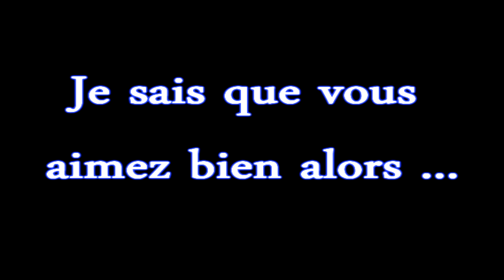Crezip #31 - Match à mort par équipe au Spas12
A LIRE !!!

Aujourd'hui, je vous propose un petit gameplay au Spas12 sur MW2, durant lequel je remercie un peu tout le monde =)
J'énonce également quelques projets de remerciements pour vous remercier car nous avons atteint les 600 abonnés alors un grand merci à vous tous =D

Merci de donnez votre avis sur cette vidéo !!! :D

Tags à Ignorer :

MW2 Call of duty Black Ops BO teamdooofficial fragmovie fun tage funtage intervention nuke recherche et destruction SnD search and destroy Crezip doo duty of opportunity new intro modern warfare 2 Treyarch sniper montage treyarch mode zombie nazis launch der riese kino der totten manche fun frag fail five Tomahawk across the Map rising sun Damienrougesang anthropos92 Zeadren commentary French guitar hero warriors of rock musique resident evil 5 perdu dans les cauchemars test survival horreur hdpvr hd rise against linkin park musique fr expert world at war match à mort par équipe fr codQG cod QG codCF CF